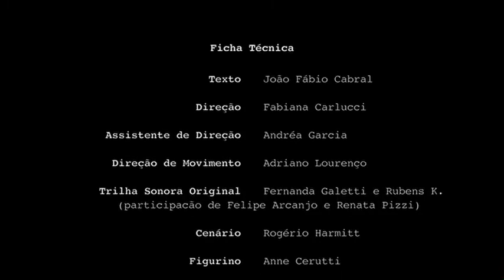Notícias de Morte, de João Fábio Cabral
Ensaio aberto do espetáculo Notícias de Morte.

Texto - João Fábio Cabral
Direção - Fabiana Carlucci
Assistente de Direção - Andréia Garcia
Direção de Movimento - Adriano Lourenço
Trilha Sonora Original - Fernanda Galetti e Rubens K. (participacão de Felipe Arcanjo e Renata Pizzi)
Cenário - Rogério Harmitt
Figurino - Anne Cerutti